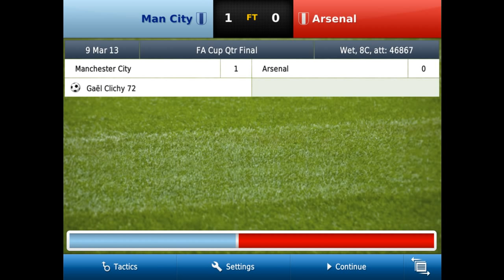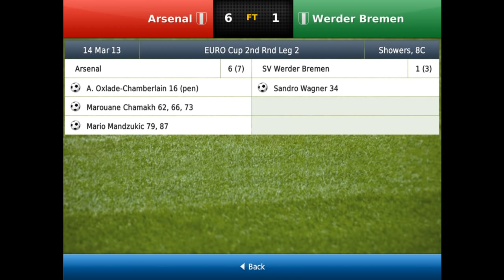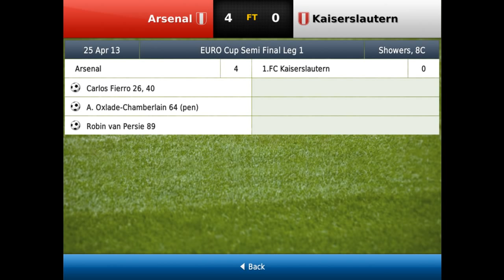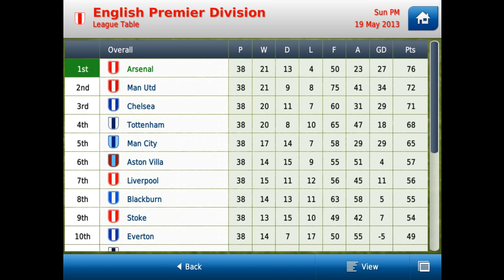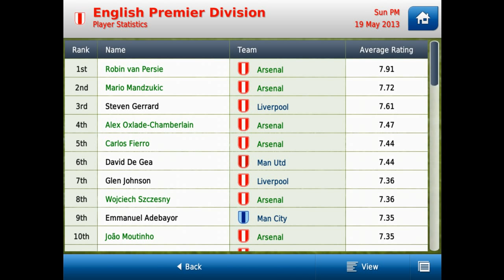AJLxGaming - Title Domination #6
My mission to win every big trophy from England (Premier Division, FA Cup, League Cup), Scotland (SPL, Scottish Cup, Scottish League Cup), Spain (Liga BBVA, Spanish Cup, Spanish Super Cup) and Germany (German First Division, German Cup) as well as the Champions League and Euro Cup.